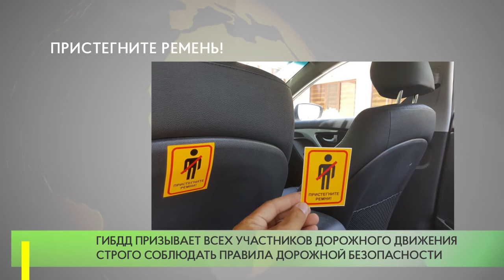Рейд «Ремень безопасности».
С 9 по 15 августа на территории Одинцовского округа проводится профилактический рейд «Ремень безопасности». Его основные задачи – содействие снижению тяжести последствий ДТП и их общего количества.